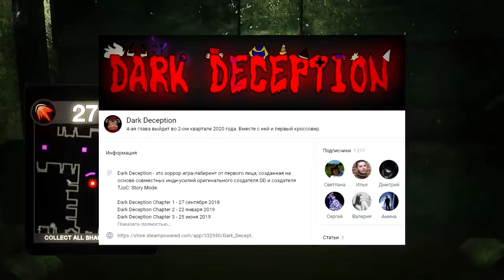ИНТЕРЕСНЫЕ ФАКТЫ о 4 ГЛАВЕ и МОБИЛЬНОЙ ИГРЕ!! НОВОСТИ и СЕКРЕТЫ!! - Теории и Факты Dark Deception